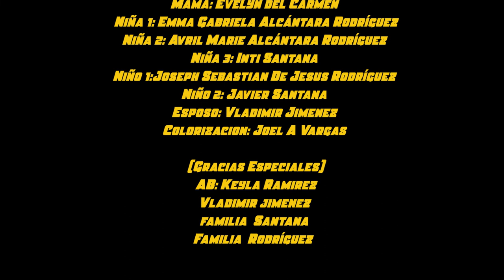CORTOMETRAJE LA FOTO PERFECTA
Corto ganador del Segundo lugar del Festival del Minuto y Medio Violencia Machista, obteniendo el Trofeo María Teresa.

Ministerio de la Mujer República Dominicana

Todavía estamos tan emocionados en @Lala_films y  agradecidos de este gran equipo, el equipo del cortometraje “212” y “Y la foto perfecta” ganadores en el festival de cine “violencia machista” de @mmujerrd
Gracias a todos!!! @greycy5

Produced, Directed, and Edited by: Lala Films Productions SRL